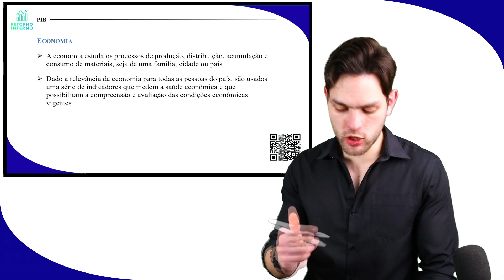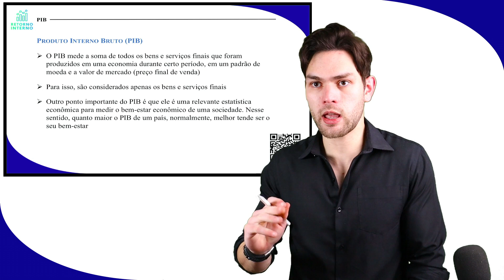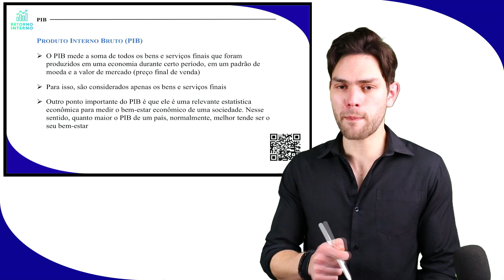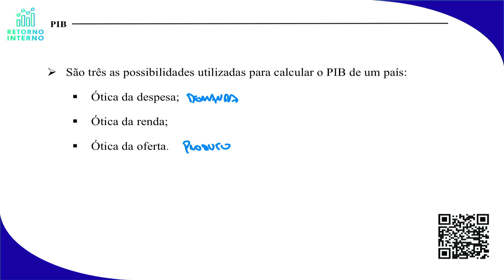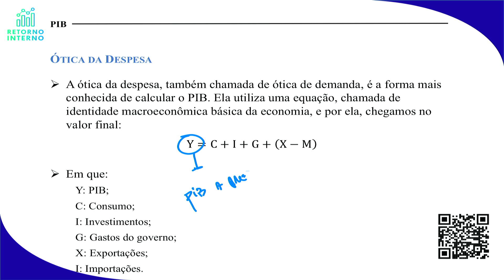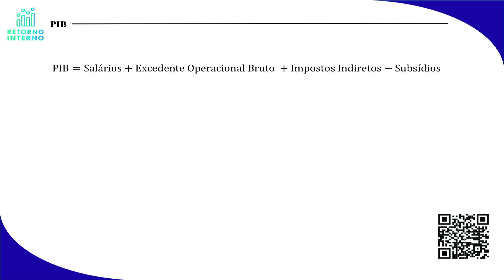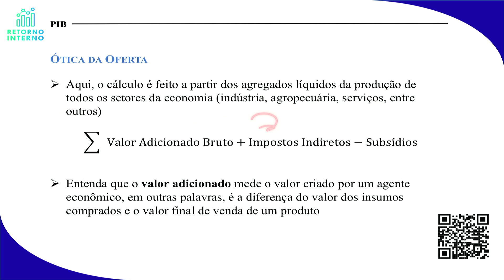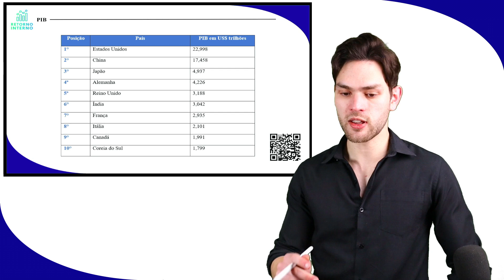PIB e as 3 Óticas de Cálculo - Módulo 3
PIB e as 3 óticas de como calcular o PIB, abordados na aula do curso cpa 20, módulo 3.
As óticas utilizadas para calcular o PIB (Produto Interno Bruto) são as seguintes: ótica da despesa, também chamada de ótica da demanda, ótica da renda e ótica do produto, também chama de ótica da oferta.